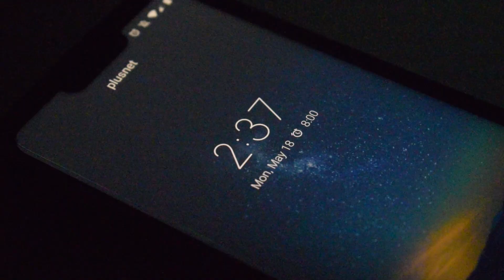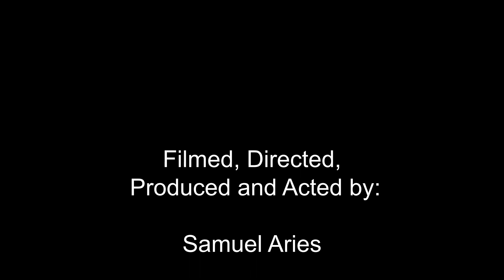Natural Light - 90 seconds